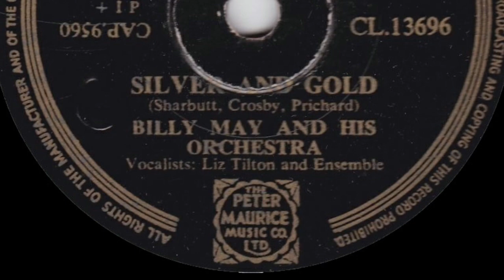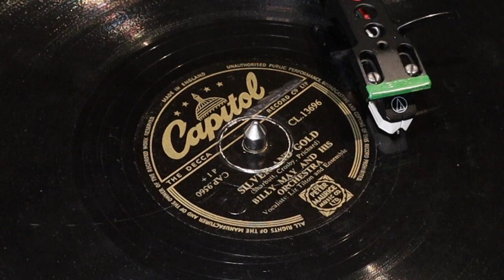Billy May - Silver And Gold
from Capitol 78rpm (CL 13696) released March 1952